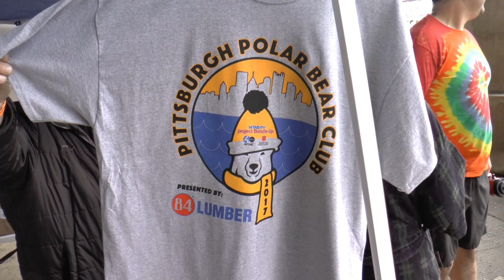Pittsburgh Polar Bear Club. New Years Day Jan. 1, 2017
This is video from the annual Pittsburgh Pennsylvania Polar Bear Club New Years Day river jump. A little something different from my usual fireworks videos. The proceeds benefit "Project Bundle Up".